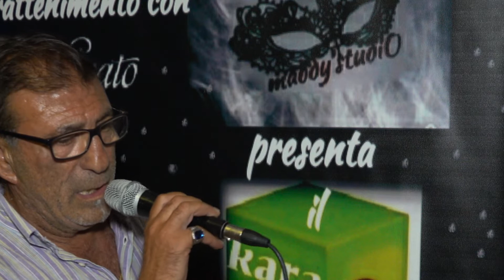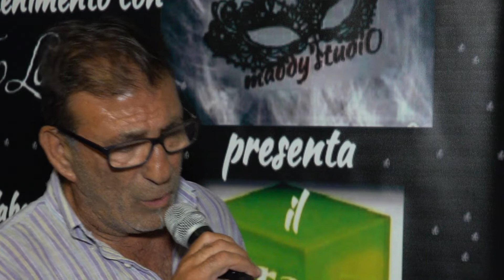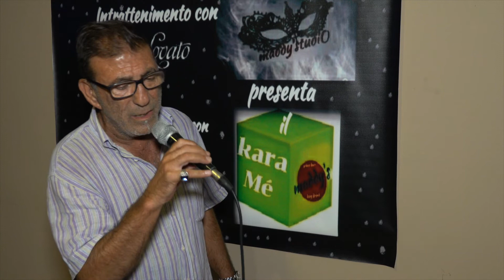Karamé 2018 Ignazio Pellegrini Futura Lucio Dalla cover